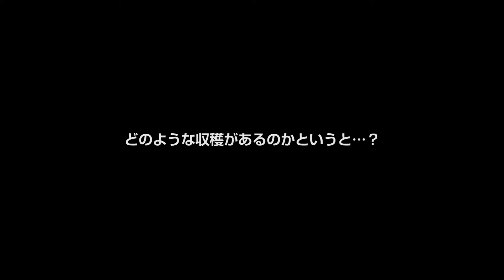Tokyo Creative 30 / おりあみファブリックメタルズ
コンテンポラリーな東京を象徴する日本のデザイナーによって手掛けられたコレクション。JAPAN QUALITYとして知られる技術力を取り入れた日本特有の感性が集合。

展示会期
2020年4月20日～26日　10:00～21:00
※4月19日はプレスデー